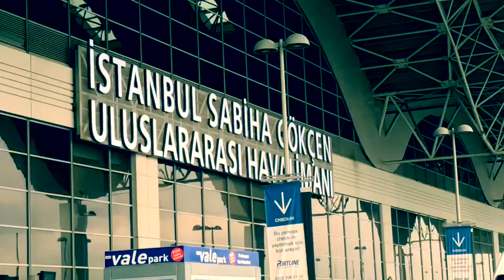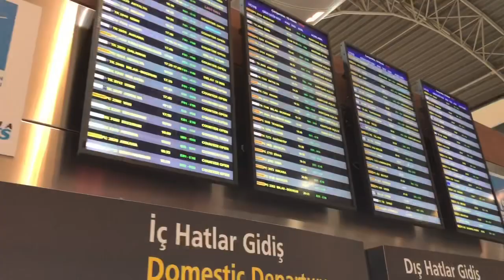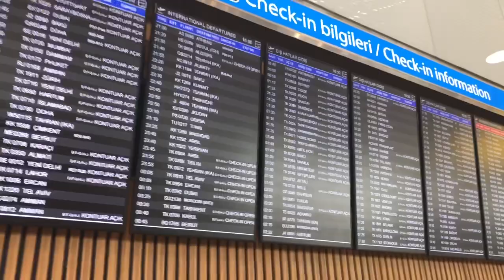İstanbul Havalimanı-Sabiha Gökçen Havalimanı | Belgesel | VLOG | Ertan Turhan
İstanbul Havalimanı tam kapasite öncesinde, Atatürk Havalimanı büyük göç diye adlandırılan taşınmayla İstanbul Havalimanı’na taşındı.
Bu taşınma sadece karadan yapılmadı. Ayni zamanda yaklaşık 120 uçak İstanbul Havalimanı’ndan havalandı.
Uçaklar sadece İstanbul Havalimanı’na kaydırılmadı. Aynı zamanda büyük çoğunluğu İstanbul Anadolu yakasındaki tek havalimanı Sabiha Gökçen Havalimanı’na taşındı.
Videomuzda bu taşınma hikayesi ve Sabiha Gökçen Havalimanı yoğunluğu belgesel görüntüler eşliğinde veriliyor.

Genel Yönetmen & Yapımcı : ERTAN TURHAN
Executive Director and Producer : ERTAN TURHAN